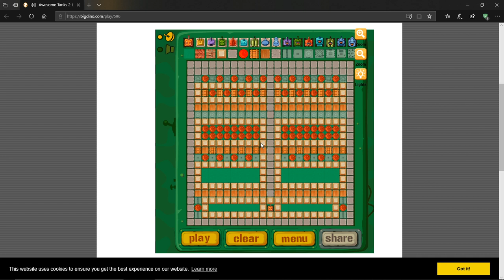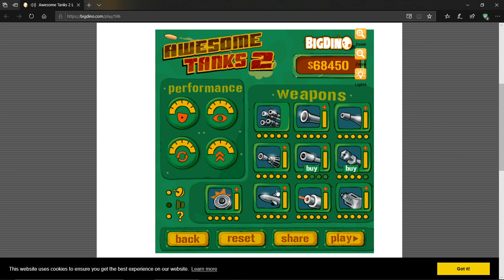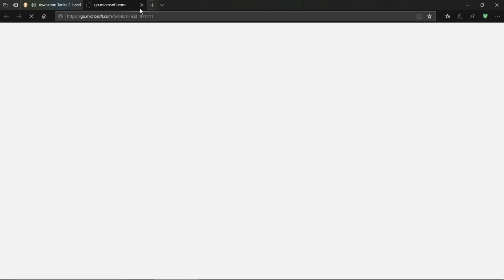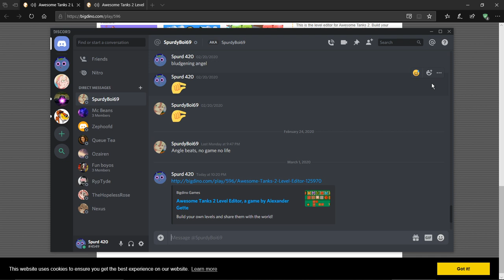Not Awesome Tanks again and definantly not a shitshow